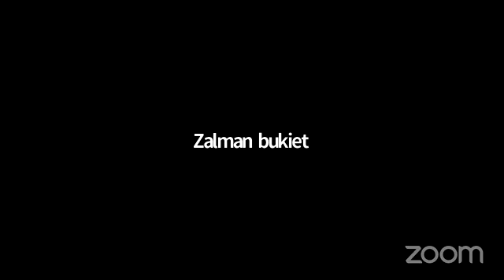wk parshas Shemos